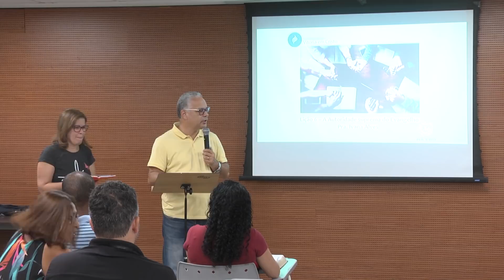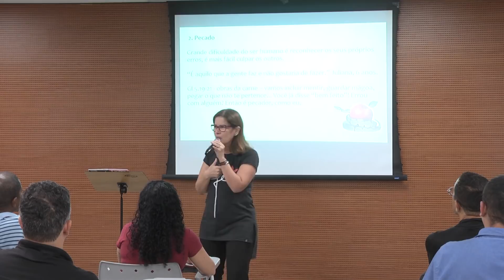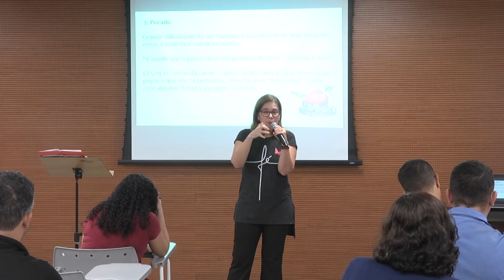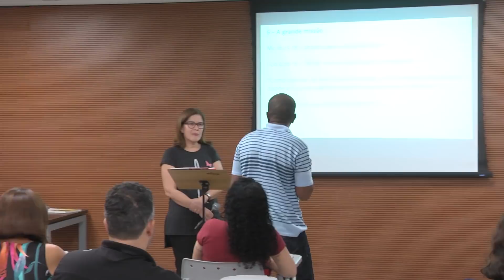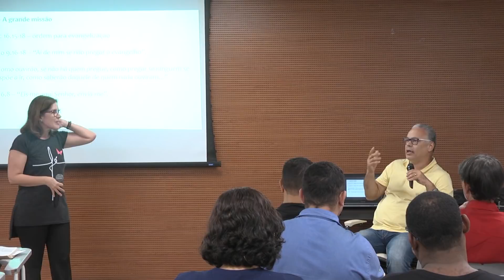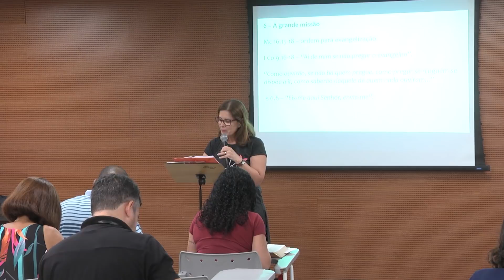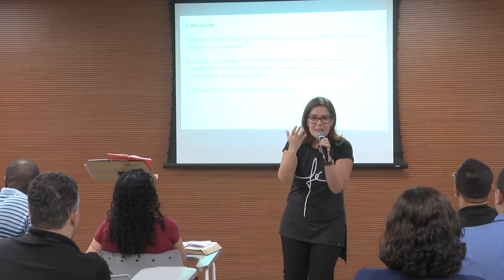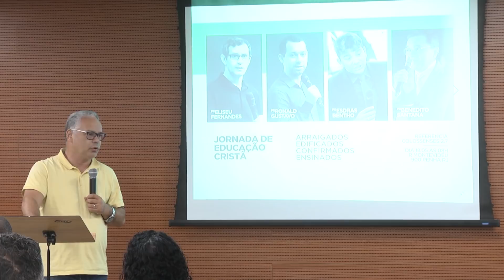Lição 06 - A autoridade suprema do evangelho | Pra. Ivana Alves | Escola Bereana - 10/05/19